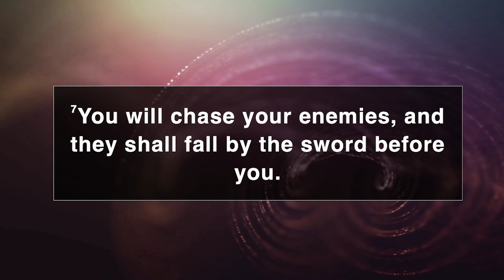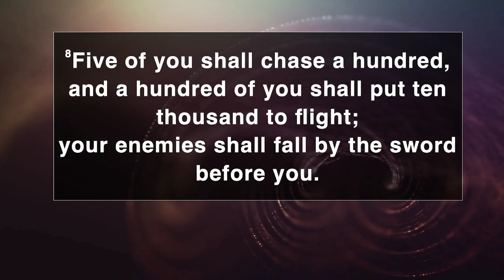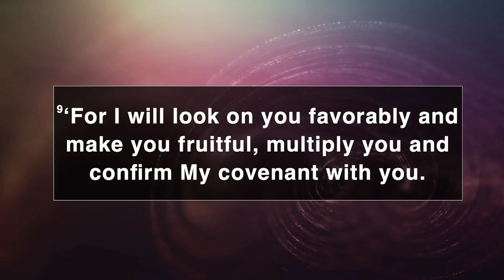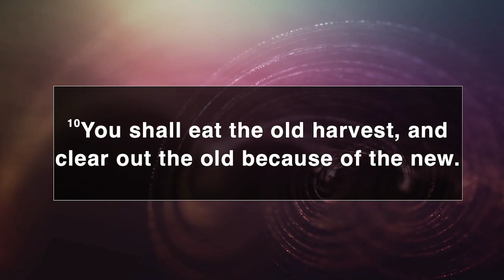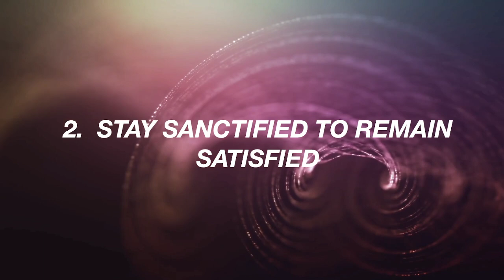Make Room For More!!!